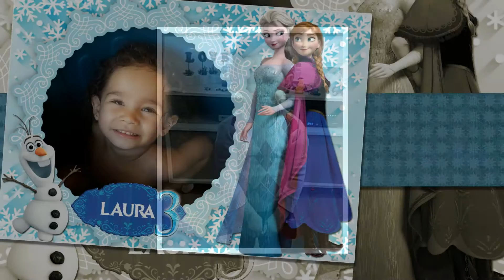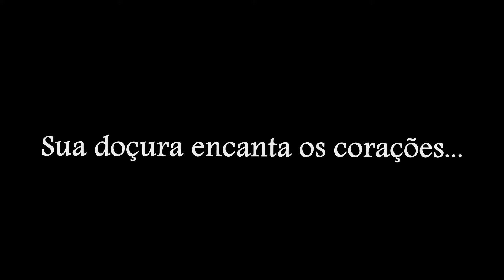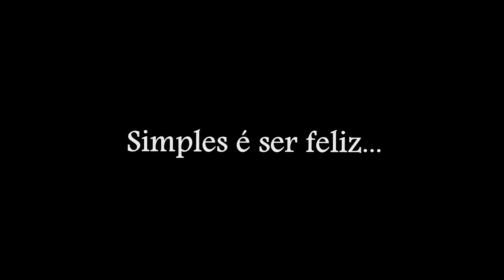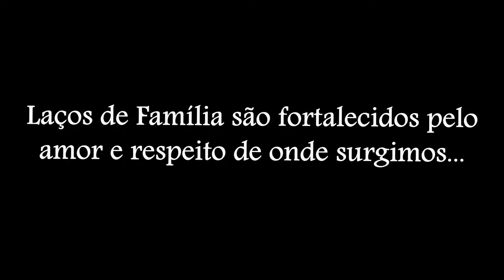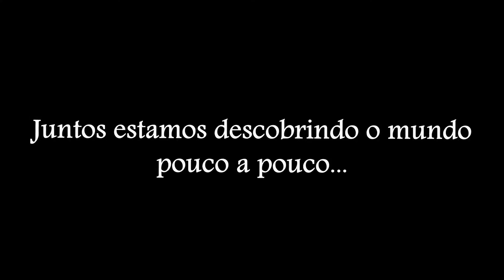Retrospectiva Hot Wheels e Frozen - Guigui e Lala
Felicidades meus pequenos!